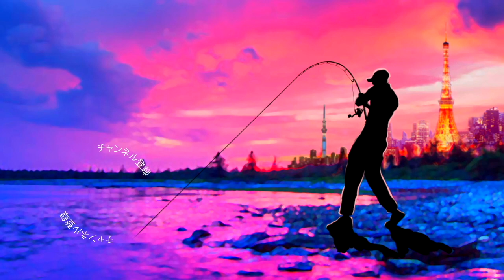【便利グッズ紹介】朝マズメ、夕まずめに大活躍なアレ、入手しました【真っ暗な内からの釣り準備に】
便利な多機能投光器
便利グッズ紹介！朝マズメ、夕まずめに大活躍なアレ、入手しましたって事で真っ暗な内からの釣り準備に便利な自立式で色々な角度に調整可能な強力ライトをご紹介で〜す

2022も釣りに関する様々なコンテンツをアップしていきますよ〜！釣りフェスティバル開催のタイミングで一気に最新情報が出て来ましたね！シマノからは22ステラが登場の発表されたかと思えばダイワからは22イグジストのアナウンスが、、、個人的にはジャッカルのダウズスイマー∞400が気になっておりますが一つのルアーに２万円も払えるのか俺、、、！？と自問自答を繰り返しております
2021年は小森嗣彦プロ、今江克隆プロのピュアフィッシングの契約終了と衝撃的なニュースがありましたが今江プロのジーニアスプロジェクトへの移籍など気になる動きから目が離せません！今江克隆プロ仕様のグラビアス！気になりますよね〜

55アップしか釣れない！デプス「コードネームバス」に巨大バスが襲い掛かる衝撃映像